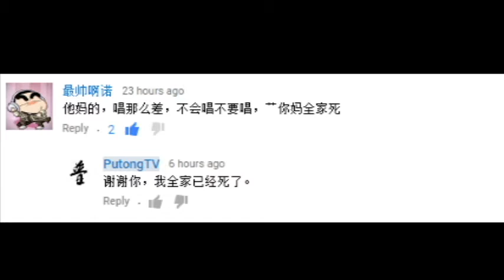【试唱】【挑战】麻坡的情歌-黃明志 Muar Love Song by Lim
本人试唱，大家一起来唱吧，唱了upload 给大家听。

Namewee 黃明志
【麻坡的情歌】
Muar love song

shooting using: panasonic tm10
editting using: premiere pro